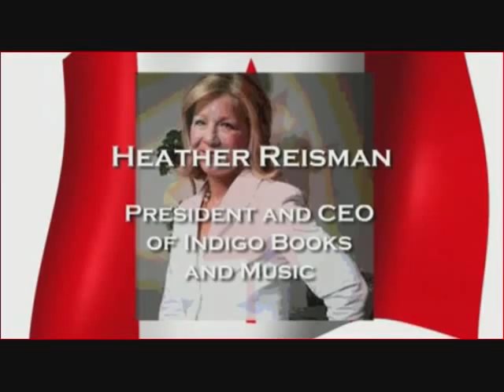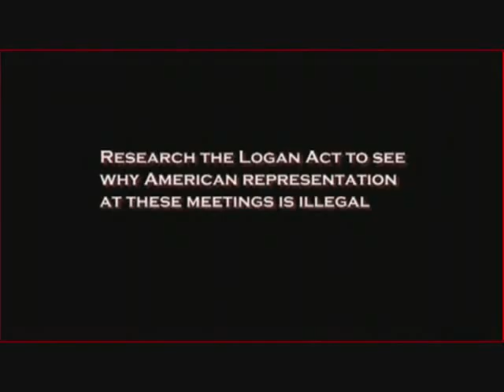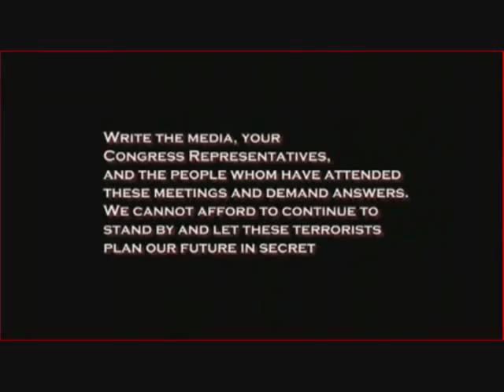Alex Jones Calls Glenn Beck 9/12 - Benedict Arnold pt 3 - 3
use link for play list
ABC, Aaron Newman, Aaron Russo, Abdallah Omeish, Adam Curtis, Alan Lowery, Alex Gibney,
Alex Jones, All Your Freedoms, Alliance Atlantis, Alternavision Films, American Task Force
on Palestine, Anisa Mehdi, Anonymous, Audrey Brohy, Australian Broadcasting Company, Australian
Broadcasting Corporation, Avi Lewis, Naomi Klein, BBC, BBC Horizon, BBS Productionns, Backlight,
 Barak Goodman, Barbara Kopple, Barbara Trent, Bathsheba Ratzkoff, BeBe Films, Big Picture Media
Corporation, Bill Brummel Productions, Bill Couturié, Brave New Films, Brian Edwards, BridgeStone
 Media Group, British Broadcasting Channel, British Broadcasting Corporation, CNBC, Cabin Creek FIlms
, Canadian Broadcasting Compan, Canadian Broadcasting Company, Canadian Broadcasting Corporation, Carlton
 Television, Carlton UK, Carolina Productions, Catherine Peix, Cecilia Peck, Central Independent Television,
 Central Television, Channel 4, Charles Ferguson, Christopher Martin, Connect the Dots LLC, Cori Brackett,
 J.T. Waldron, Da, Dan Ollman, David Earnhardt, David Leaf, David Munro, Dear America, Deb Ellis, Deborah
Koons, Deborah Scranton, Democracy Now, Denis Mueller, Digital Bazooka, Discovery Channel, Disinformation
Company, Dispatches, Dog Eat Dog Films, Donnacha O'Brian, Douglas Clemmons, Dylan Avery, Eamonn Matthews,
Earnhardt & Co. Productions, Inc., Edward Watts, Emilio Pacull, Errol Morris, Eugene Jarecki, FX, Faerie Films
, Film Four, Foreign Correspondent, Free Will Productions, Frontline, GBA, Gary Null, Gerard Ungerman, Gerard
Ungerman, Audrey Brohy free will productions, Giles Trendel, Global Science Production, Greg Palast, Greg
Wilesmith, Guerilla News Network, HBO, HBO, Teale Edwards Productions, Heidi Ewing, Henriette Mantel, Howard
Films, Hubert Sauper, Humanist Broadcasting Foundation, Ian Inaba, Independent Lens, Independent Televsion,
Jamaica Kincaid, James Brabazon, James L. Otis, Jamie Doran, Jason Russell, Jehane Noujaim, Jennifer Abbott,
Jennifer Mattox, Jeremy Earp, Jim Gilmore, Joan Sekler, Joel Sucher, John Ingram, John Junkerman, John Pilger,
 John Scheinfeld, Jon Alpert, Jon Snow, Jonny Kahleyn, Joseph Mealey, Joyce Riley, Juhannus Productions,
Junkyard Dog Films, Kate Blewett, Kathbur Pictures, Kevin O'Donnell, Kevin Steinhart, Kikim Media, Kim Bartley,
 Kim Longinotto, Laren Poole, Laurence Rees, Laurie Flynn, Lily Films, Lions Gate Films, Loretta Alper, Louder
 than Words, Lowell Bergman, Ludicrous Diversion, Magnolia Films, Magnolia Management, Magnolia Pictures,
Marcela Gaviria, Marie-Monique Robin, Marije Meerman, Mark Achbar, Mark Simkin, Mark Thomas, Martin Smith,
 Mat Whitecross, Matthew O'Neill, Media Education Foundation, Melissa Herman, Micha Peled, Michael Berger,
Michael Kirk, Michael Moore, Michael Paradies Shoob, Michael Schwarz, Michael Winterbottom, MoFilms, Morgan
Spurlock, Nigel Turner, Nonny de la Peña, Ole Schell, Omar AL-Qattan, PBS, PETA, Pablo Conde, Pacific Street
Films, Paradigm Pictures, Marrin Canell and Ted Remerowski, Patricia Foulkrod, Patrick S. J. Carmack, Paul
Freedman, Paul Grignon, Periscope Productions, Peter Bate, Peter Chappell, Peter Davis, Peter Joseph, Peter
Wintonick, Phil Donahue and Ellen Spiro, Pilotsfor911truth.org, Plum Pictures, Public Broadcasting Corporation,
Public Broadcasting Station, RAINmedia Inc., Rachel Grady, Rageh Omaar, Ramesh Menon, Representational Pictures,
 Richard Ray Perez,, Rick Young, Robert Fisk, Robert Greenwald, Robert Kane Pappas, Roger James, Ronit Ridberg,